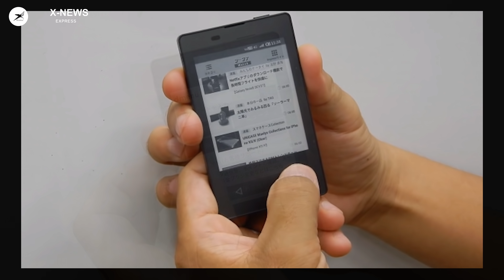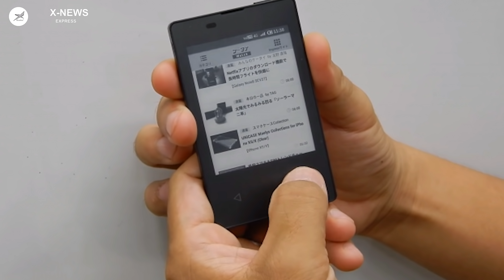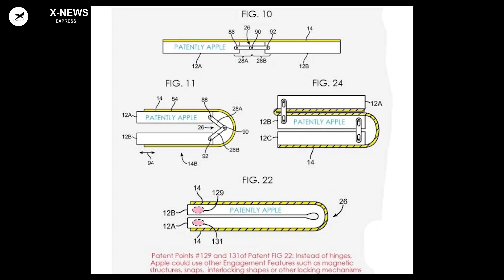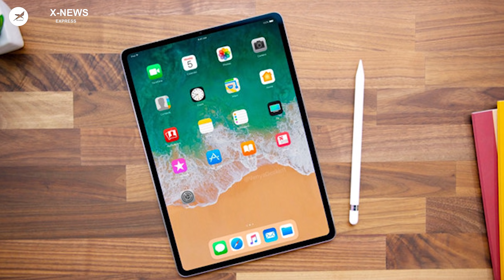XNews 20/10: Điện thoại mỏng nhất thế giới, iPhone có thể gập lại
Điện thoại mỏng nhất thế giới, nhỏ bằng danh thiếp kinh doanh
iPhone có thể gập lại của Apple quá đẹp, sẵn sàng "đánh phủ đầu" Galaxy X
Apple chốt ngày tổ chức sự kiện ra mắt iPad Pro
- Tham khảo mua sắm điện thoại giá rẻ tại Maxmobile Fanpage hoặc Đặt hàng Maxmobile trên Shopee giá rẻ, miễn phí vận chuyển, đổi trả miễn phí 7 ngày , Quản lý đơn hàng chuyên nghiêp